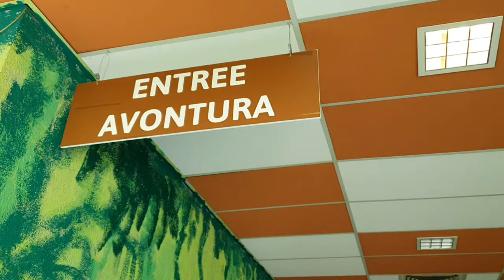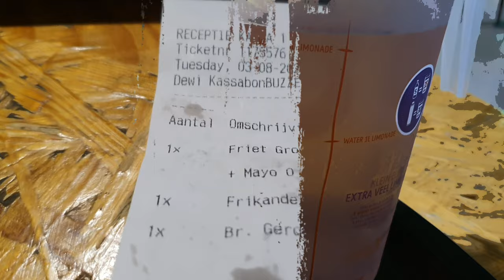Avontura Nijmegen | Indoor Playground Vlog 79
Avontura is different than usual, because there you will experience the best adventures! You have arrived in the largest indoor play paradise, with fun attractions and games in every nook and cranny. Wherever you look, at Avontura you will see playgrounds everywhere, each with their own theme. Okke & Pi are waiting to play with everyone and go on an adventure together. There is plenty to do, such as climbing, clambering, sliding and building. There you are guaranteed to experience a whole day of fun!

Location:
Stationsstraat 21c,
6678 AA Oosterhout (Gld)